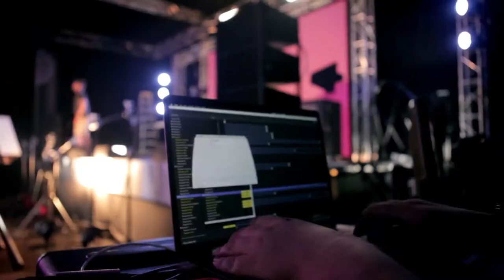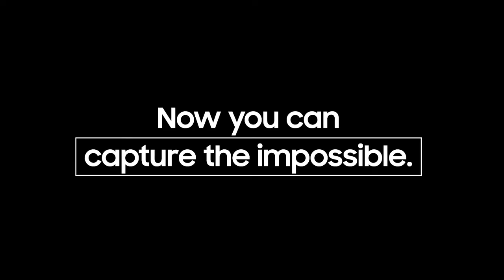SAMSUNG GALAXY S9 Launch Event Film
Blink and you would have missed our 5 second launch event. It’s a good thing we had twenty-five Galaxy S9s capturing every detail. See the launch going off right here, then see the revolutionary S9 in storeS.